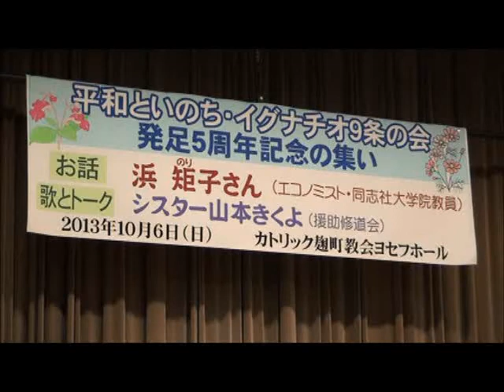シスター山本きくよ「いのちの歌 平和の歌」（歌とトーク）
2013年10月6日に行われた「平和といのちイグナチオ9条の会」5周年記念の集いで行われたコンサート